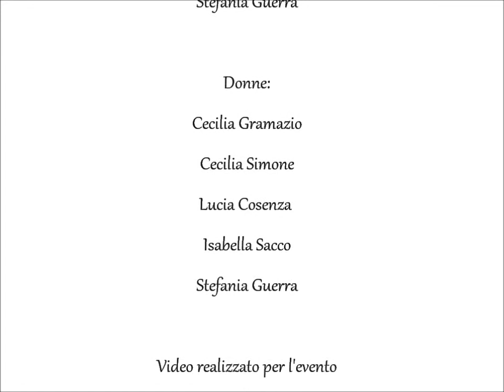La lingua segreta delle donne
'Io non resto in silenzio 2011'
Musica: 'Liquida' tratto dall'album 'La lingua segreta delle donne' di Susanna Parigi

25 Novembre 2011

E' il canto honto.
Profondo, risuona e non zittisce.

Celebrazione della giornata internazionale contro la violenza alle donne.
Serata multiarte 'Io non resto in silenzio'

LUC Laboratorio Urbano Culturale "Peppino Impastato" Lungomare Nazario Sauro 37 Manfredonia (FG)

Hanno promosso  l'evento:
Gruppo Donne in Movimento
Fondazione La Dimora dell'Angelo
Tilak, Gruppo Monte Sant'Angelo donne
Pandemia Produzione Eventi Culturali
e gli artisti che hanno dato voce, musica e colore.

L'evento multiarte è stato un voler ricordare la donna nei suoi valori quotidiani, nei suoi impegni e nelle sue armonie.
La serata è stata inoltre un' occasione d'incontro fra due momenti di riflessione ed impegno sulla giornata internazionale contro la violenza alle donne che si sono tenuti a Manfredonia il 25 Novembre ed il 26, 27 a Monte Sant'Angelo.

Programma evento serata multiarte:

Ore 21:30: proiezione video "Ala" di Stefania Guerra.

Ore 21:45: "Storie d'amore inventato" letture dell'autrice Loredana De Vitis
con accompagnamento musicale di Luca Lalla.

Segreto delle fragole 2011" di Raffaele Niro ed opere degli artisti:

Maddalena Gatta, Andrea Guerra, Boris Squarcio,
Giuseppe Catalano, Lucia Ciuffreda, Libera Martignetti
Valentina Cosentino, Valeria Seduta, Paolina Lidia Gentile.

Ore 23:00: Concerto Coquette Band.